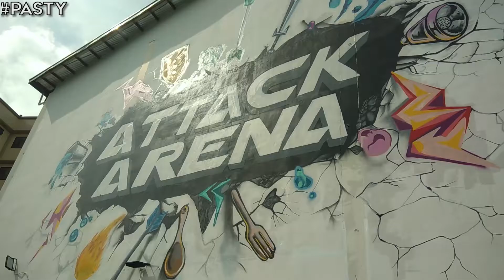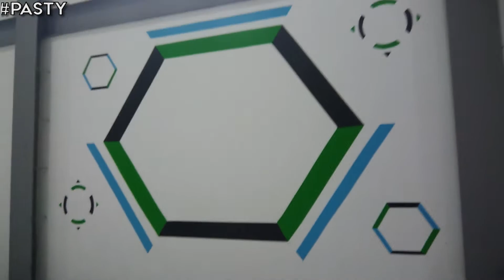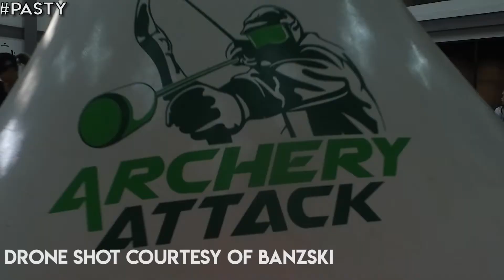Attack Arena PH | Ft. Banzski, Gab Jornacion, Koaladventure | Pasty Vlogs # 12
Thank you so much for having us Archery Attack PH! So inimbitahan kami sa Attack Arena para masilip ang isang tournament at macover na rin ito. Also natry namin ang facility at isa lang masasabi ko. SOBRANG SAYA! Kaya ano pa hinihintay niyo? Simulan na natin to, LEZZGETITON!